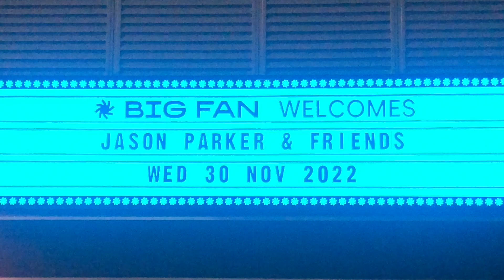Jason Parker - Live Headline At Big Fan 2022